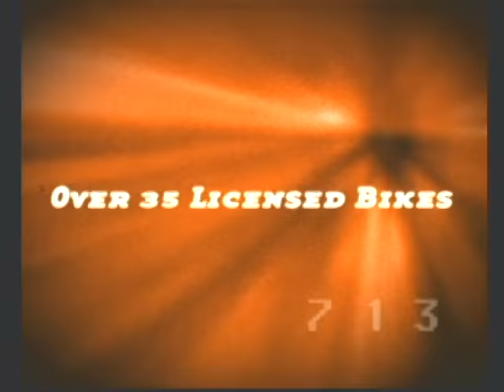Test Drive Cycles [PS1] Promotional Video - Exclusive PlayStation Museum preview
The ultimate thrill ride on two wheels!
Sportbikes, musclebikes, cruisers
Over 35 licensed bikes
12 real world locations
Never-racking shortcuts
New 3D streaming engine
Championship play unlocks new tracks & bikes
Licensed soundtrack featuring The Coffee Boys, Cirrus, Pitchshifters, eves